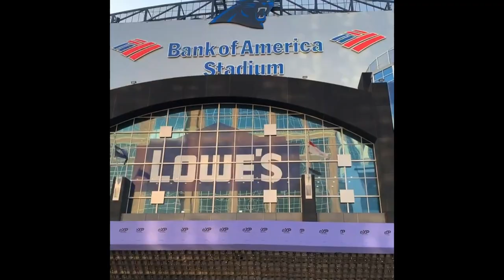LIVING IN CHARLOTTE VLOG: Front Row Panthers Game, Carowinds Date, + Brunch at Leah & Louise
Hey Blessed People of the Internet,

Sharing fun things to do while exploring in Charlotte, NC. Carowinds, Panthers Fan Fest, Camp North End, Leah & Louise, Whitewater Center.
I missed yall so much. Let me know down in the comments what other videos you would like to see from me.

TIME STAMPS:

FAQ & CAMERA EQUIPMENT:
Ebony

Current sub:
520+ Jan. 2021
Sub Goal: 1,000 (May 2021)